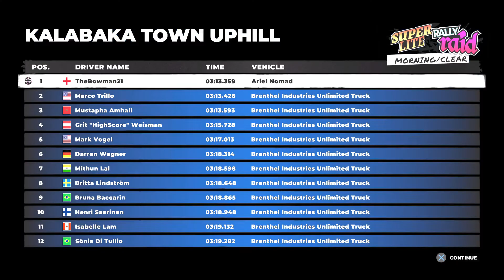Dirt 5 Epic ThrowDown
One of the best throwdown challenges! Aries atom vs trucks!